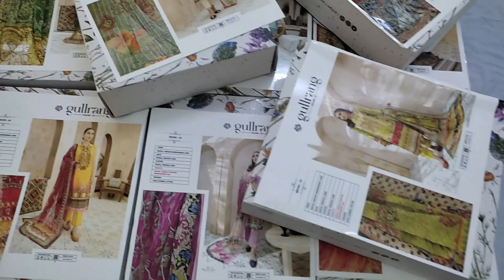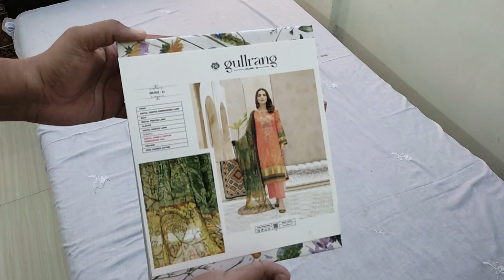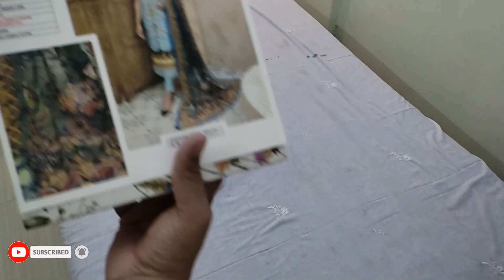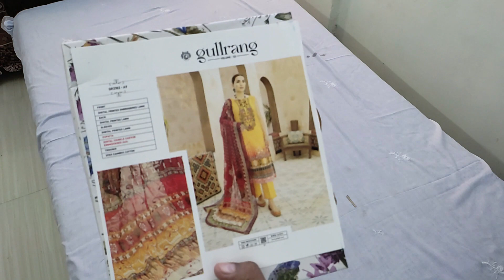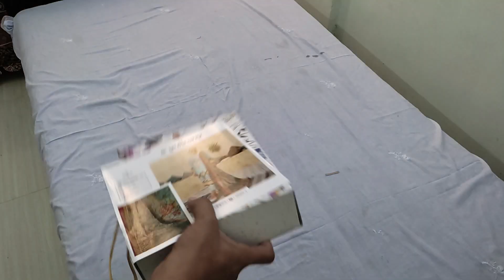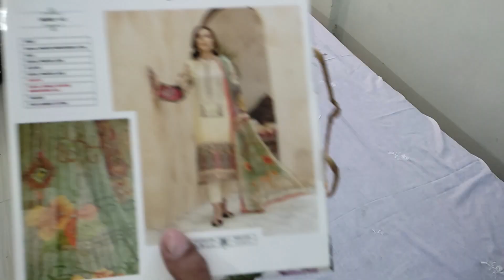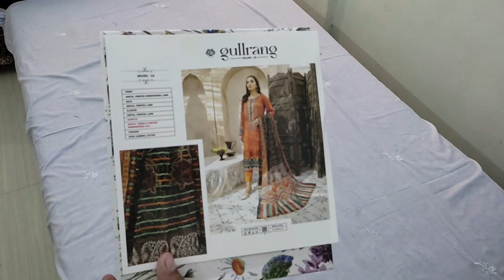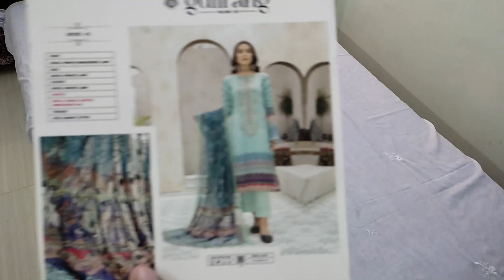gul rang by guljee dress 💞 || embroided dress🌹 || digital printed dress🌷 || ZA COLLECTION💕